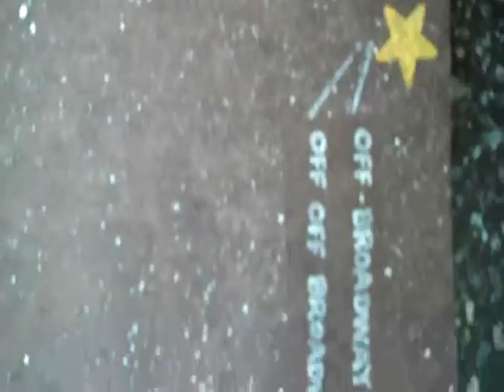Deny1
Political deniability